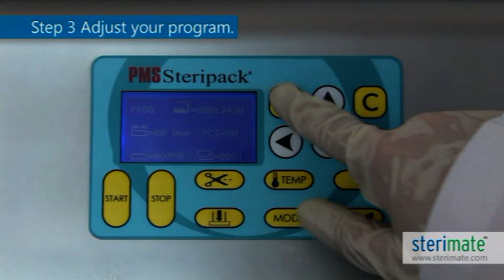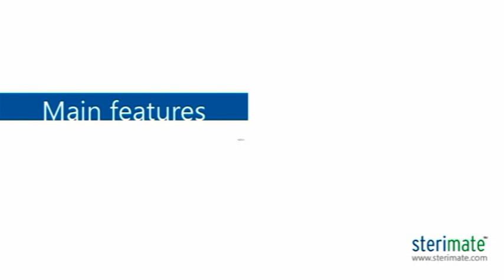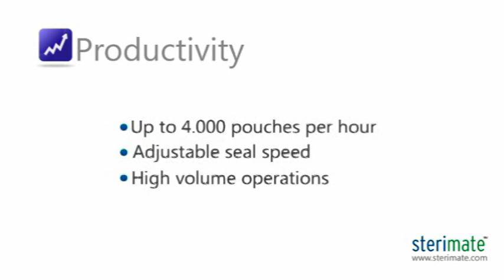Sterimate Kapatma Makinası PMS Medikal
Müşteri: PMS Medikal
Ürün: Sterimate Kapatma Makinası (ingilizce)
Yapım: Color Vizyon Fotoğraf Prodüksiyon ve Tanıtım Hizmetleri

Sevgiyle kalın